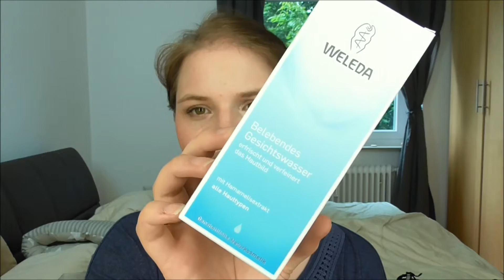Naturkosmetik Haul inkl. Mini Review - Lavera, Weleda, Alterra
Hi meine Lieben, heute gibt es einen Naturkosmetik Haul von mir + einige Mini Reviews zu den Produkten, die ich schon getestet habe. Viel Spaß :)

Gezeigte Produkte:
Weleda Belebendes Gesichtswasser
Weleda Parfüm Granatapfel
Lavera Re-energzing sleeping Cream
Lavera 3in1 Peeling, Maske, Waschgel
Lavera Illuminating Eye Cream
Alterra Reinigungsschaum
Alterra Deo